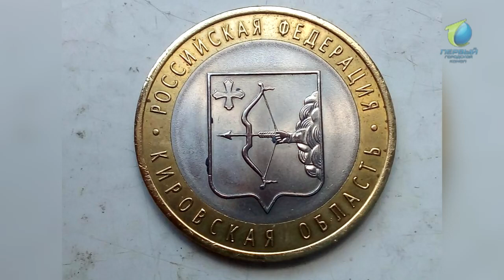Монеты к 650 летию